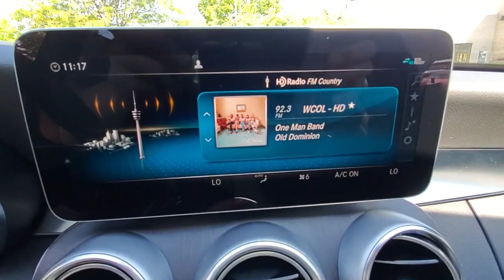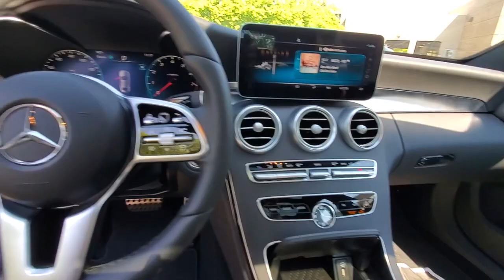2021 Mercedes-Benz C-Class available in Dublin, Columbus, Delaware OH MR634088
Black New 2021 Mercedes-Benz C-Class available in Dublin, Ohio at Crown Eurocars Dublin. Servicing the Columbus, Delaware, Powell, Westerville, OH area.
2021 Mercedes-Benz C-Class C 300 - Stock#: MR634088 - VIN#: W1KWF8EB7MR634088

Recent Arrival! 4MATIC. 23/33 City/Highway MPG
Wheels: 18 Twin 5-Spoke|Power Heated Front Seats w/Driver Memory|MB-Tex Upholstery|Radio: Audio 20|Smartphone Integration|Apple CarPlay|Android Auto|HD Radio|4-way Power Drivers Lumbar Support|4-Wheel Disc Brakes|Air Conditioning|Electronic Stability Control|Front Bucket Seats|Front Center Armrest|Tachometer|ABS brakes|AM/FM radio|Alloy wheels|Anti-whiplash front head restraints|Auto tilt-away steering wheel|Auto-dimming door mirrors|Automatic temperature control|Brake assist|Bumpers: body-color|Delay-off headlights|Driver door bin|Driver vanity mirror|Dual front impact airbags|Dual front side impact airbags|Four wheel independent suspension|Front anti-roll bar|Front dual zone A/C|Front reading lights|Fully automatic headlights|Garage door transmitter: HomeLink|Genuine wood console insert|Genuine wood dashboard insert|Genuine wood door panel insert|Head restraints memory|Heated door mirrors|Heated front seats|Illuminated entry|Knee airbag|Low tire pressure warning|Memory seat|Occupant sensing airbag|Outside temperature display|Overhead airbag|Overhead console|Panic alarm|Passenger door bin|Passenger vanity mirror|Power adjustable front head restraints|Power door mirrors|Power driver seat|Power moonroof|Power passenger seat|Power steering|Power windows|Radio data system|Rain sensing wipers|Rear anti-roll bar|Rear fog lights|Rear reading lights|Rear seat center armrest|Rear side impact airbag|Rear window defroster|Remote keyless entry|Security system|Speed control|Speed-sensing steering|Split folding rear seat|Steering wheel memory|Steering wheel mounted audio controls|Telescoping steering wheel|Tilt steering wheel|Traction control|Trip computer|Turn signal indicator mirrors|Variably intermittent wipers|Weather band radio|Front beverage holders|Auto-dimming Rear-View mirror|Child-Seat-Sensing Airbag|5 Speakers|Compass|Exterior Parking Camera Rear|Emergency communication system: Mercedes me connect|Apple CarPlay/Android Auto